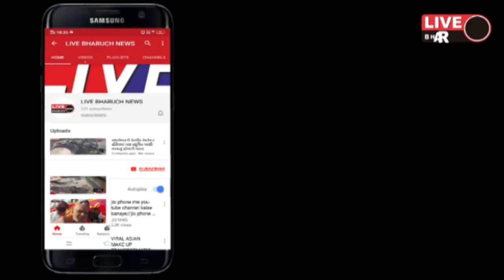*અંકલેશ્વર ના પીરામણ ગામ પાસે ઝાડી ઝાંખરા માં લાગી આગ*